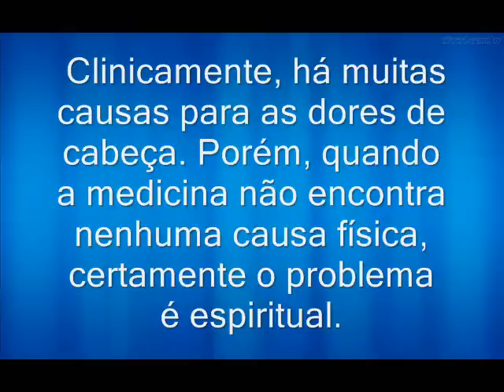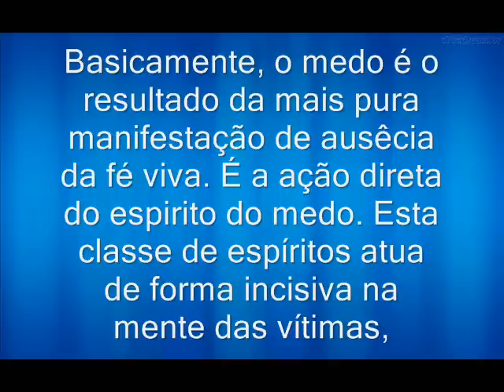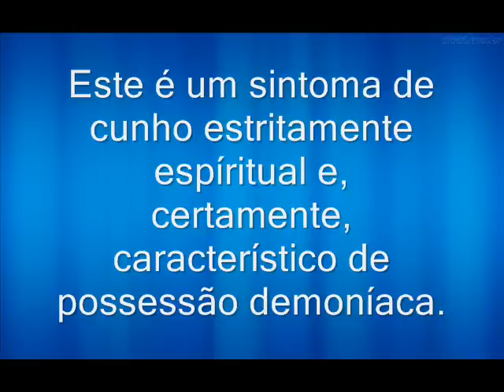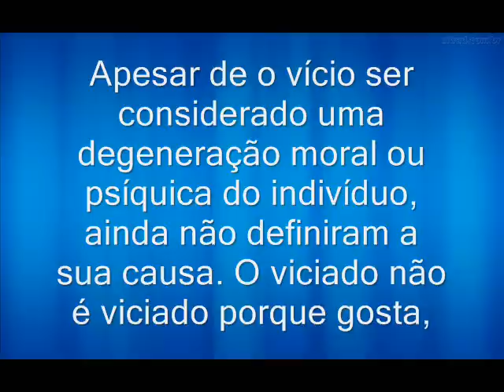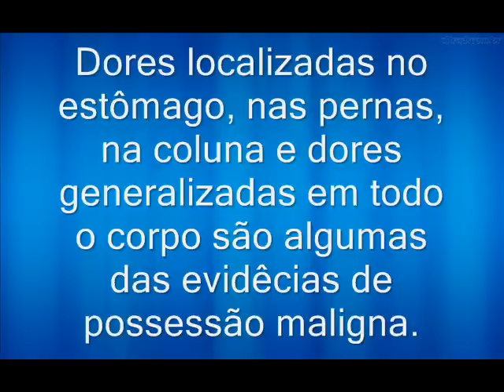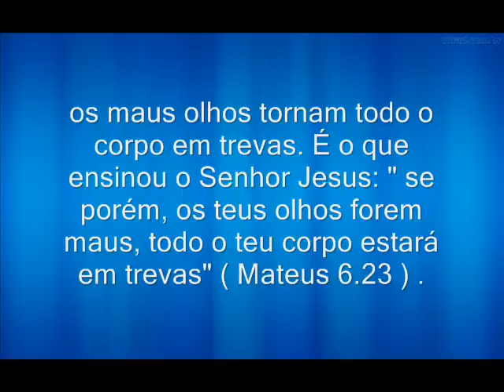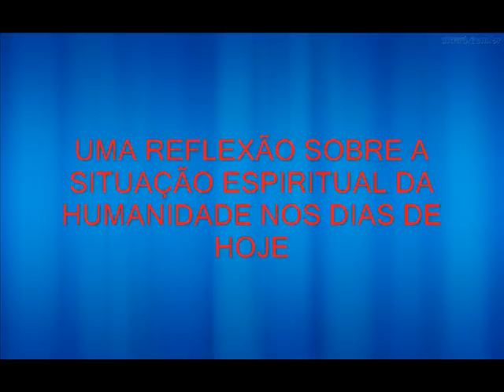👹SINTOMAS DE POSSESSÃO DEMONÍACAS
Descrições de possessões demoníacas normalmente incluem o prejudicamento da saúde, a mudança de comportamento e, muitas vezes, memórias ou personalidades do subjugado apagadas, junto a convulsões e desmaios como se a pessoa estivesse morrendo.

🙏QUANDO DAMOS 1 PASSO PARA DIREÇÃO DE DEUS ELE DA 10 EM NOSSA DIREÇÃO" CURTA E COMPARTILHE ESSE VÍDEO PARA MOSTRAR O AMOR DE DEUS POR TODOS NÓS, ELE VAI ABENÇOAR SUA VIDA!

Só para quem quer ter um compromisso com Deus.
Nos ajude continuar essa obra, nunca recebemos se quer um centavo do YOUTUBE, nosso canal começou em 2009 eles não monetizam porque será ??? A Verdade que tudo para Deus é mais difícil, prometi que até fim da minha vida até meu ultimo suspiro estarei postando a VERDADE QUE  LIBERTA DE TODO PECADO em todas minhas redes sociais por amor a todos, tenho certeza que Deus ira abençoalo, se poder me ajudar essa obra com qualquer quantia agradeço -
estarei suplicando a Deus por cada pessoa que me ajudar.

➡️ Seu filho vai amar colorir este livro! Com desenhos divertidos e coloridos dos personagens da Bíblia, ele irá desenvolver a coordenação motora, a percepção visual e a criatividade. Além disso, é uma ótima forma de estimular a imaginação e a concentração.